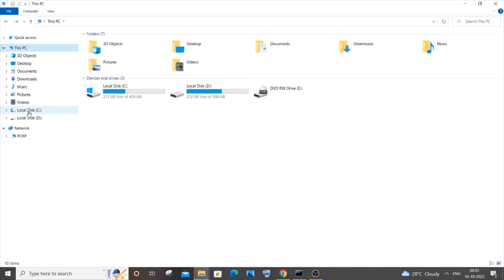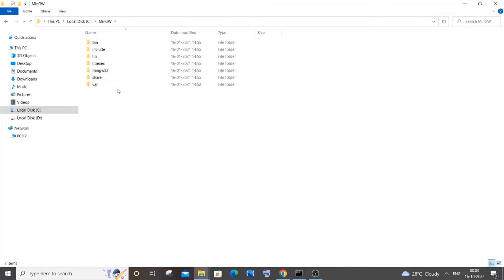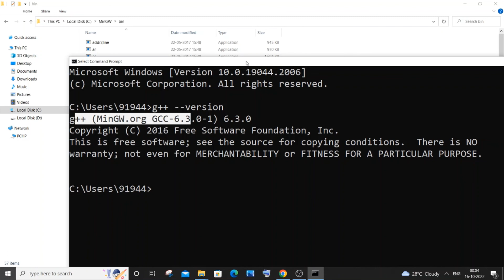'g++' is not recognized as an internal or external command,operable program or batch file SOLVED C++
How to solve 'g++' is not recognized as an internal or external command,operable program or batch file. in c++ is shown